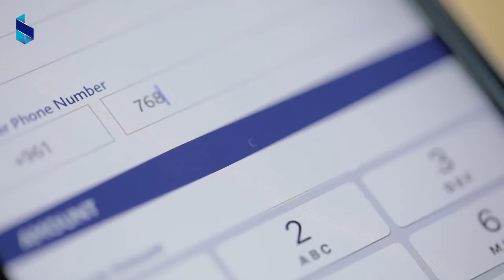Bank of Beirut - Instacash Episode 3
a new service from Bank of Beirut Mobile App, where you can withdrawal money without a card from any Bank of Beirut ATM or any BoB Finance Branch.
Producer / Writer / Casting Director for this beautiful TV sequel for Bank of Beirut.